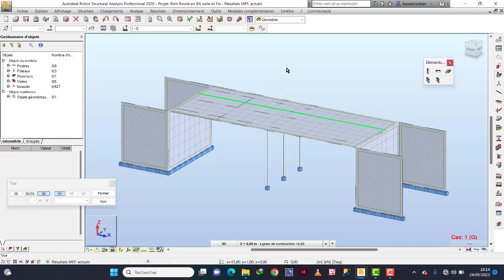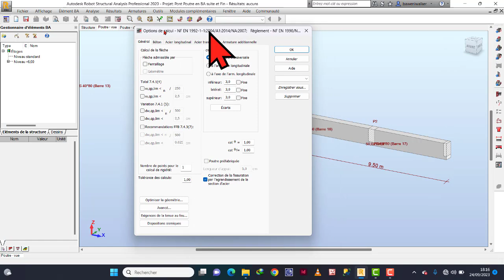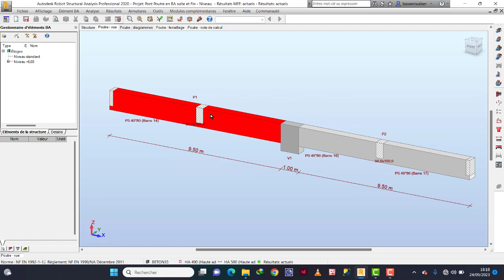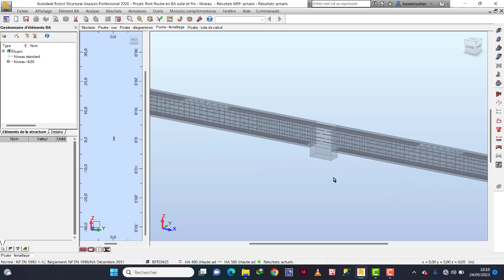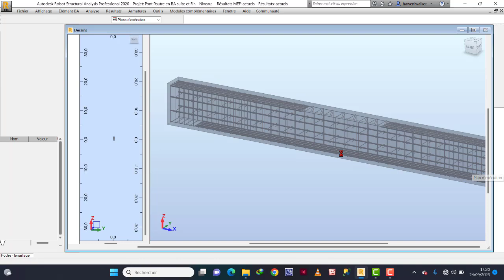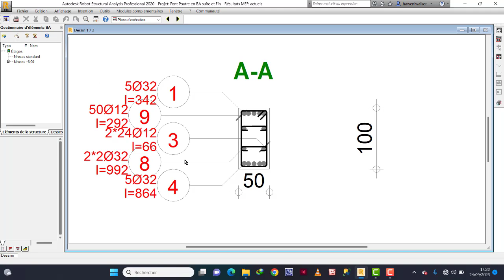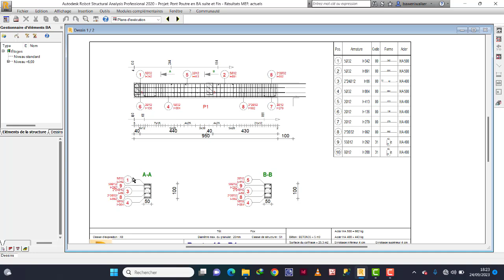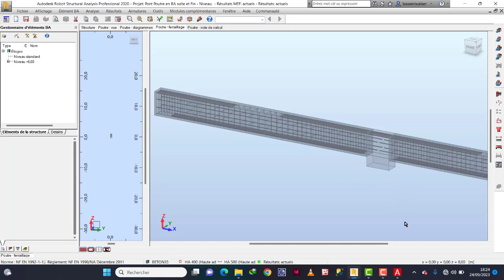Pont Poutre en béton arme 1.5 Dimensionnement de la Poutre Principale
Dans cette vidéo vous allez apprendre à Dimensionner la Poutre Principale avec le Logiciel Robot Structural analysis d'un Pont Poutre en Béton Armé de 20m de portée incluant deux voies et deux trottoirs.